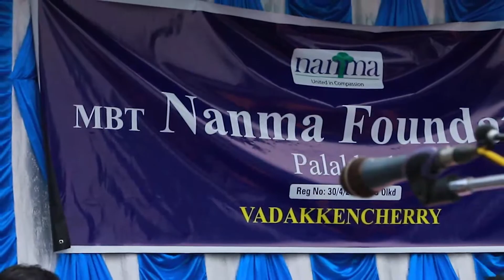MBT NANMA PALAKKAD VADAKKANCHERY